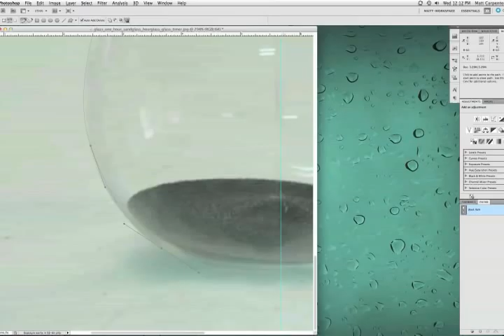SCARPA CGI Timelapse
Watch a super quick rendition of our talented 3D artist creating famous peaks. In an hourglass.